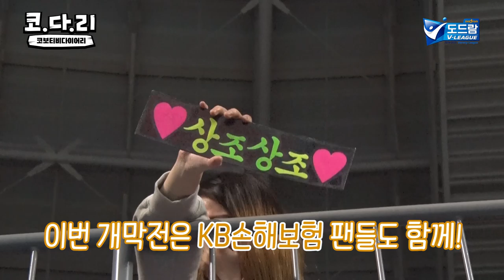[코다리] 우리카드 홈개막전을 얼마나 기다렸게요!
5경기만에 홈구장으로 돌아온 우리카드!
3850명이 환호한 배구 맛집 장충체육관으로 ㄱㄱㄱ